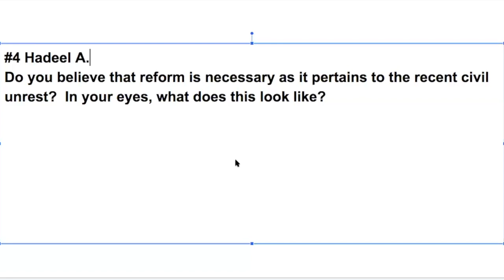Civil Unrest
Do you believe that reform is necessary as it pertains to the recent civil unrest?  In your eyes, what does this look like?

Questions from Students in Youth Town Hall to the following contributors
Harrisburg Area NAACP President: Dr. Reverend Dr. Franklin E. H. Allen
Co-Founder of Harrisburg Young Professionals of Color: Dr. Kimeka Campbell
Lower Allen Police Department Captain: Leon Crone
PA State Legislature: Representative Sheryl M. Delozier, 88th Legislative District
PA Democratic Party State Committee Member: Cole Goodman

Part of the Police and Community Collection